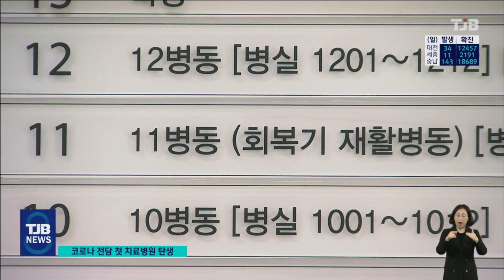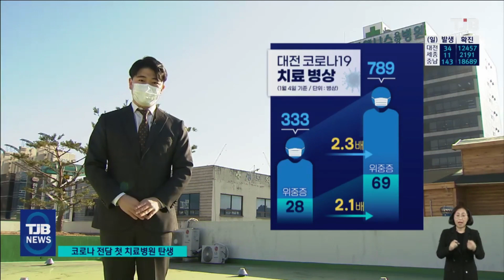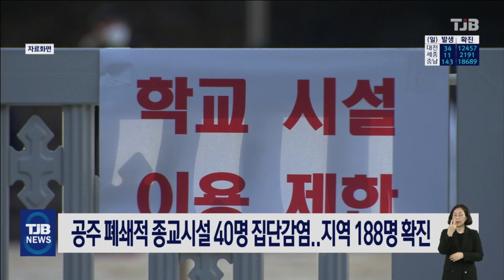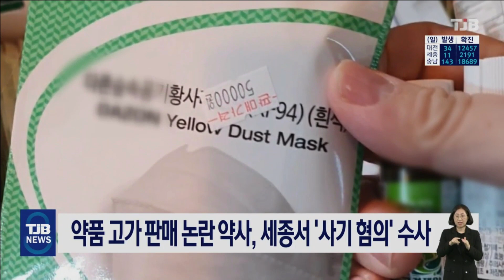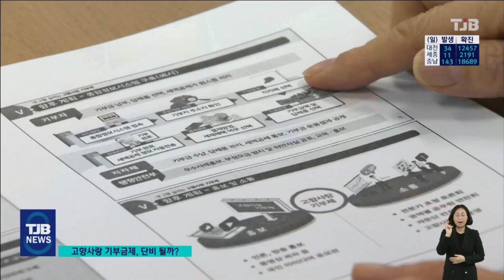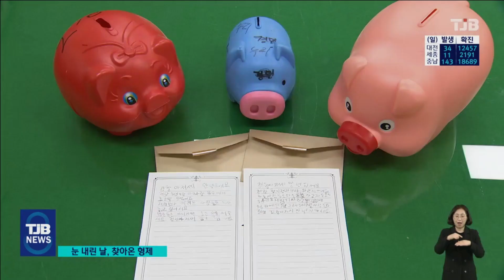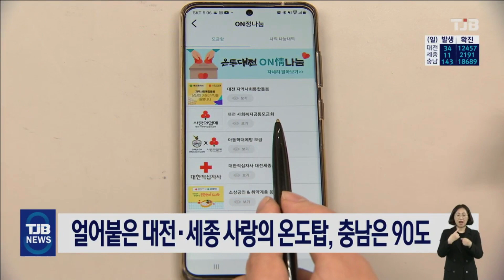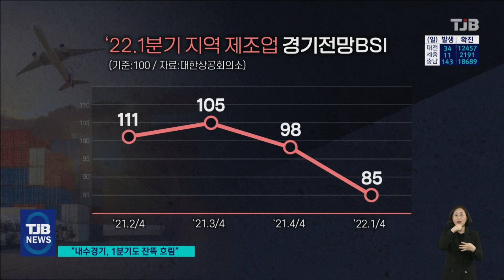TJB 8 뉴스 다시보기 20220104｜ TJB 대전·충남·세종뉴스